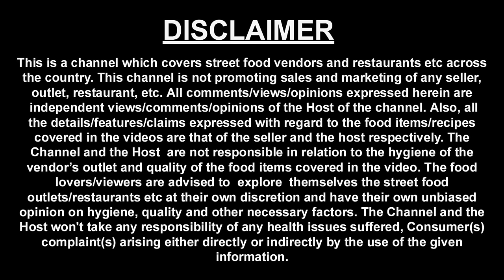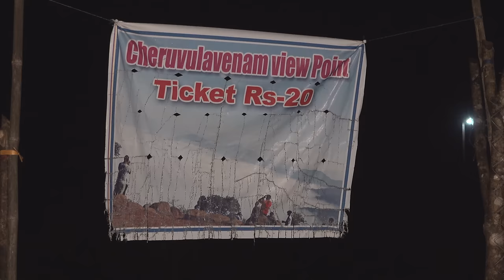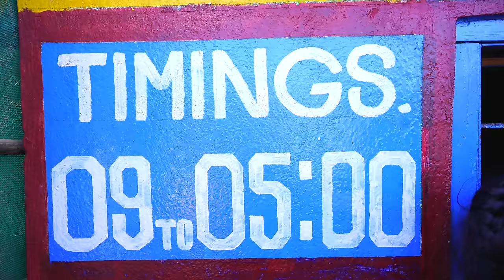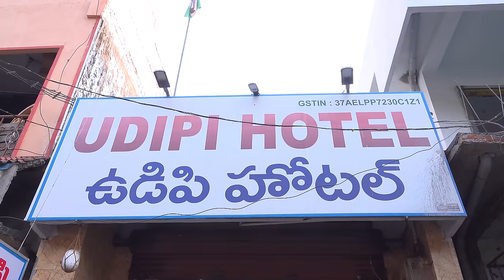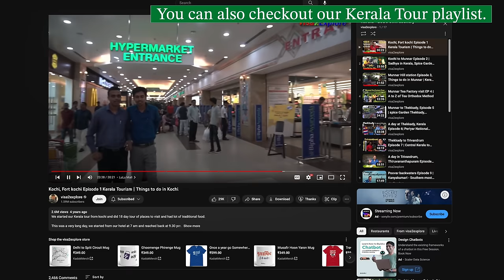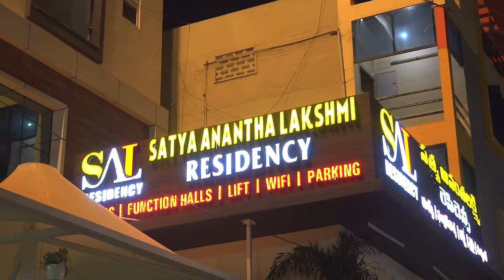Ep 4 Lambasingi to Kothapalli waterfalls to Annavaram | Andhra Pradesh Tourism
This  video is about the 4th day of our Andhra tour. After exploring sightseeing in Visakhapatnam we moved towards Araku and then travelled to Lambasingi to witness the clouds during sunrise.

We were completely surprised to see the clouds below us and it was the moment of the lifetime.

Date of journey - 13th Jan 2023.

In this series you will see Vizag, Araku, Lambasingi, Annavaram, Rajahmundry, Machlipatnam and Vijayawada.

We started woke up early at 3:00 am to watch the sunrise in Lambasingi, Andhra Pradesh. There were hundreds of people who had gathered there to see the clouds and sunrise.

Lambasingi is about 100 km away from Visakhapatnam.

Cheruvulavenam Cloud viewpoint lambasingi - The place gives you a feel of heaven with all the fog around you and once the sun rises from the mountains. No words can describe this feeling.

Nov - Feb is the best time to watch clouds here.
Jeep Charges Rs 100 per person

Mukteshwar Uttarakhand - Last time when we went to Mukteshwar in Uttarakhand we saw clouds like this, but that was a completely different view- Just in case if you have not seen that episode you can check that out by clicking on below link-

After that we had breakfast at a local shop near Thajangi Reservoir Lambasingi.
Idly - Rs 10
Egg Karam Dosa - Rs 40

Kothapalli Waterfalls - It is about 40 km away from Lambasingi. It's one of the famous tourist and local attraction places.

Then we had lunch at Udupi hotel in Narsipatnam which is about 30 km away from Lambasingi.
Parotta with Curry -  Rs 50
Dahi Vada -  Rs 50

Satya Anantha Lakshmi - We reached Annavaram at night and booked our room in the hotel.
Tariff -  Rs 2000 for double occupancy.